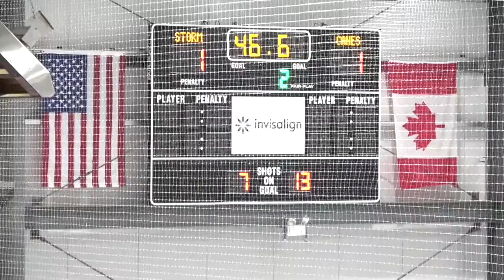Triad Storm 10U Black vs Jr. Canes Girls - Game 1 - Sept 17th 2022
Triad Storm 10U Black vs Jr. Canes Girls at Wake Competition Center, NC on Sept 17th 2022. Game 1.

Goals:
7:36 27. Harmston
8:19 22. Jr. Canes

Assists are not listed. They are equally important as goals. A player who has more assists than goals is known as a playmaker.